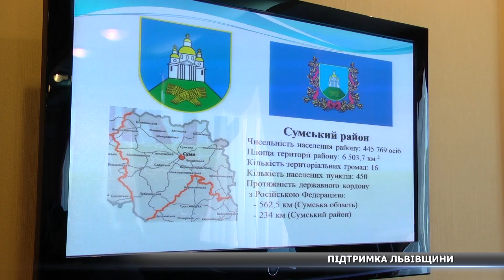Потужна підтримка: Сумський район відвідали голови громад Стрийщини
Сумщину відвідали голови громад Стрийського району. Місцеві органи самоврядування та народний депутат за округом з перших днів війни тісно співпрацюють з сумськими колегами. Зокрема, приймають переселенців, надають гуманітарну допомогу та будівельні матеріали. Як взаємодіятимуть надалі – обговорили на спільній нараді.